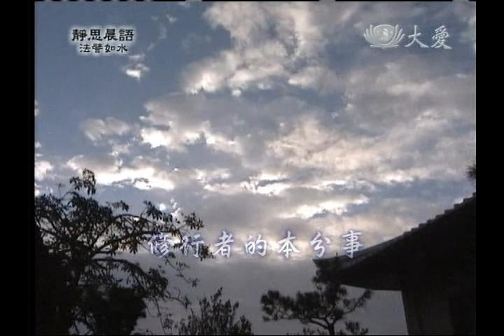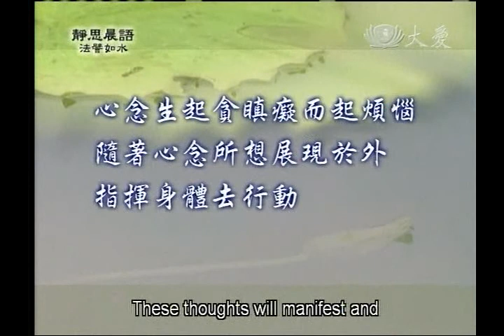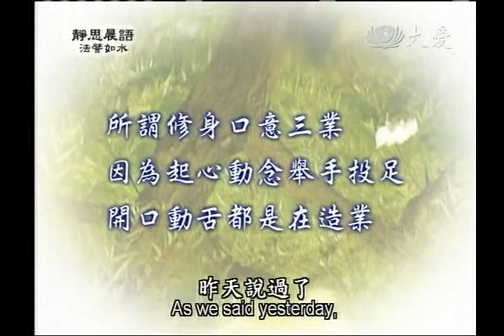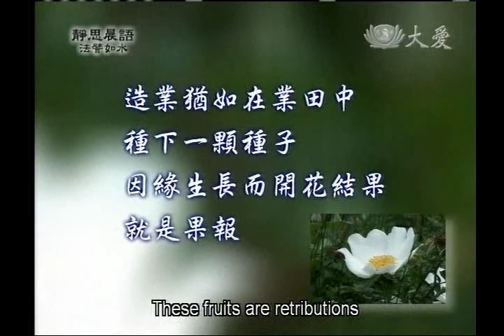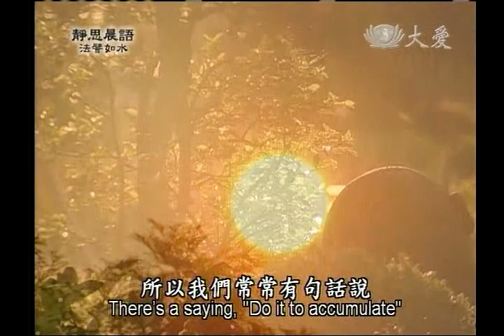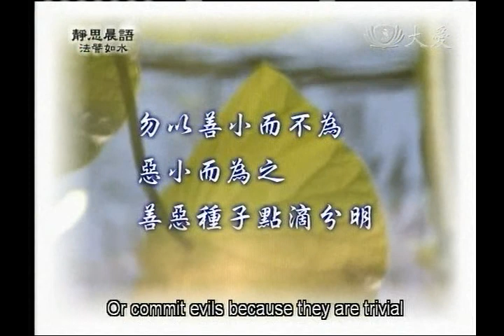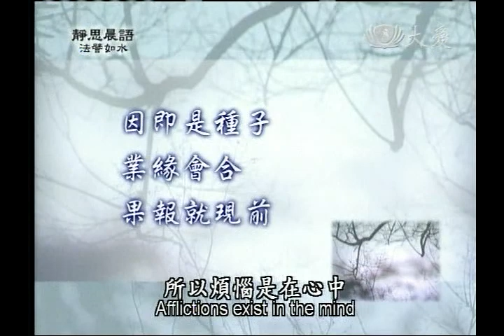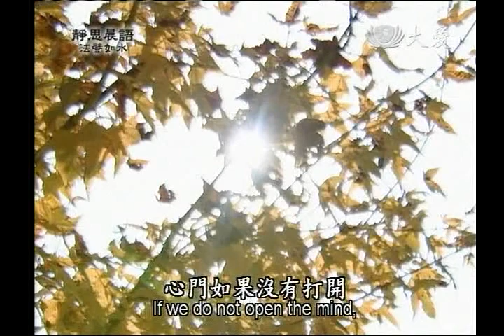20110413《靜思晨語。法譬如水》修行者的本分事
如此乃至十惡
增長八萬四千諸塵勞門
然其罪相雖復無量
大而為語不出有三
一者煩惱 二者是業
三者果報

心念生起貪瞋癡而起煩惱
隨著心念所想而展現於外
並指揮身體去行動
就是業

惡口、妄語
綺語、兩舌
是口的四惡

殺、盜、淫

是身體犯的三惡

所謂修身口意三業
因為起心動念舉手投足
開口動舌都是在造業

造業猶如在業田中
種下一顆種子
因緣生長而開花結果
就是果報

勿以善小而不為
惡小而為之
善惡種子點滴分明

如是因 如是緣

如是果 如是報

因即是種子
業緣會合
果報就現前